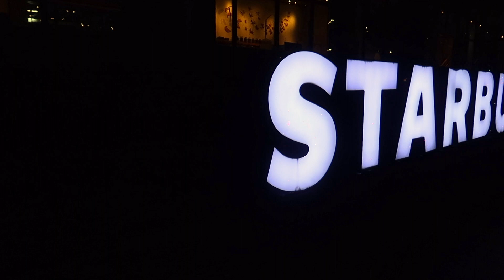STARBUCKS PASAY | GET TOGETHER AT STARBUCKS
HELLO GUYS !

I’M AMY SINON ,

- - RAYUMA VLOGS - -

Starbucks cafe is located at Pasay, my very first time in the place.
It was amazing and great place to take coffee. Our get together,  treat
by Michael. Thank you Michael sa uulitin.

This video is taken last year

IT IS MADE WITH LOVE

CAMERA used to film:  CANON G7X II

BYEEE!